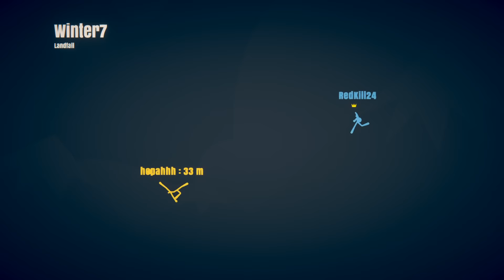LE JEU DE STICKMAN LE PLUS MARRANT 😂 (Stickman Fight)